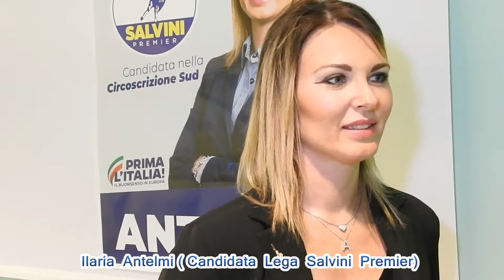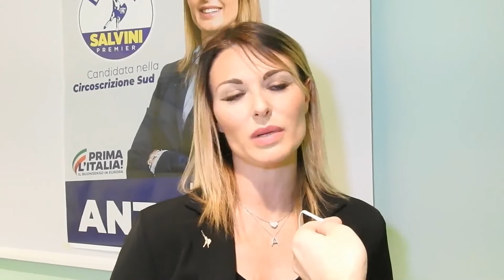Lega Salvini Premier, presentati a Brindisi i candidati al Parlamento Europeo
Lega  Salvini  Premier, presentati a Brindisi, presso la  sala dell’ Hotel  Nettuno, i candidati  al Parlamento  Europeo   la brindisina   Ilaria   Antelmi  e l’ imprenditore   Massimo  Casanova.    “ Restituire speranza  e dignità agli  italiani “.